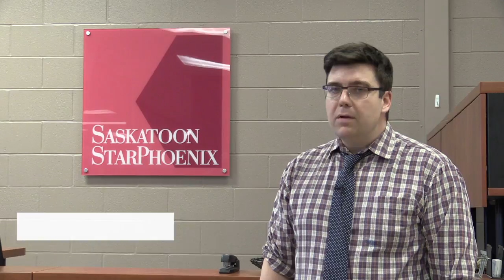Delta Bessborough removes painting after concerns raised over colonial context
Saskatoon StarPhoenix reporter Morgan Modjeski explains why a painting that has hung on the wall of Saskatoon's Delta Bessborough for decades has been removed.